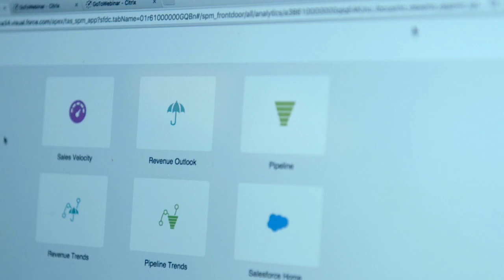How to Be Super Productive - Episode 12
There are all kinds of books, systems, processes, and tools that promise to give you more time and make your more productive. There are really one two things you can do to be Super Productive.

Bio: Anthony Iannarino is a bestselling author and internationally recognized speaker on sales, success, personal development, leadership, and entrepreneurship. Anthony’s 3 privately held staffing firms generate annual revenues of $50M. These firms serve some of the most well-recognized brands in the United States. Anthony speaks to and provides transformational workshops to sales organizations throughout the world.

His blog, is read by 60,000 people each month, and he has published there daily since 2009. His widely acclaimed Sunday newsletter reaches 80,000 people.

Anthony has continually been named one of the 25 most influential people in the world in sales and marketing.